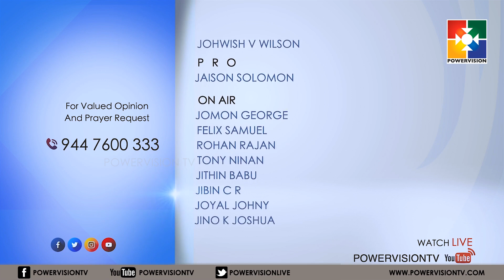Bread Of Life | Bro. Sharon Varghese | Powervision TV | EPI #01